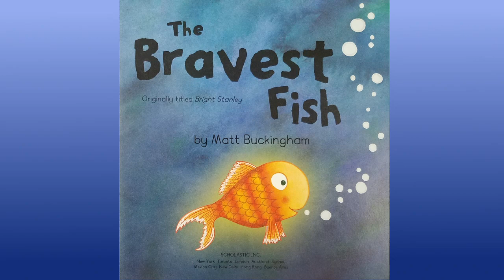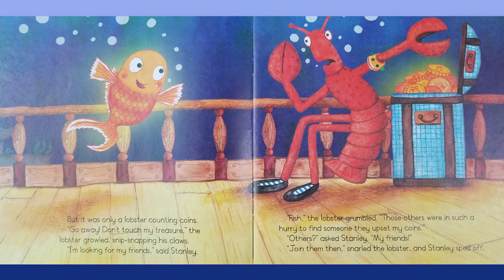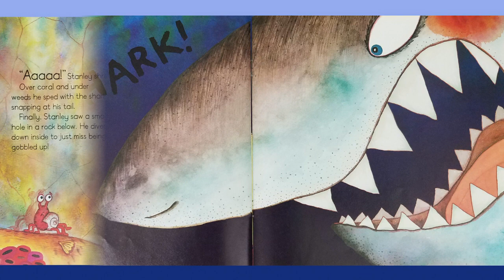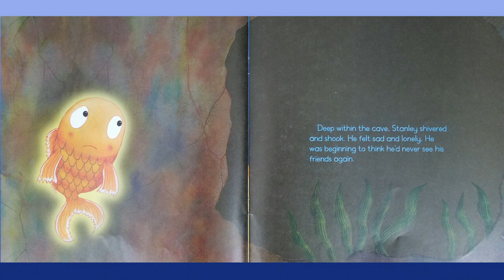Children's Books Read Aloud: The Bravest Fish by Matt Buckingham │ Once Upon A Story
Today's children's book read aloud is The Bravest Fish by Matt Buckingham on Once Upon A Story. Perfect for children's storytime.

Stanley oversleeps and has to find his way back to his friends on his own. Will he be brave enough to face the danger he will encounter?

The Bravest Fish (originally titled Bright Stanley) by Matt Buckingham. Scholastic Inc. 2007, orginally published by Little Tiger Press 2006.

Production Notes:
Video: Samsung Galaxy S7 Edge
Audio: Tascam DR-05
Lights: LimoStudio
Green Screen: LimoStudio